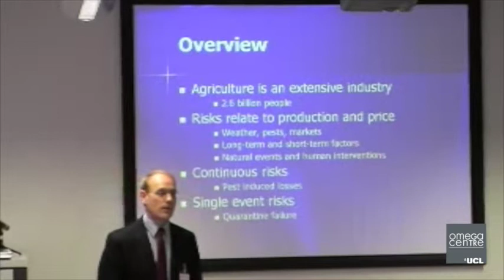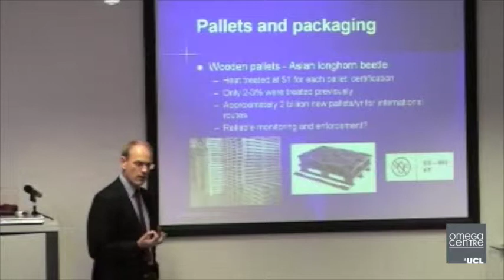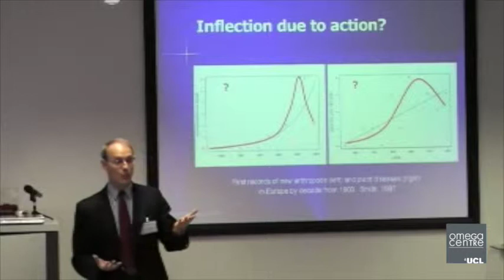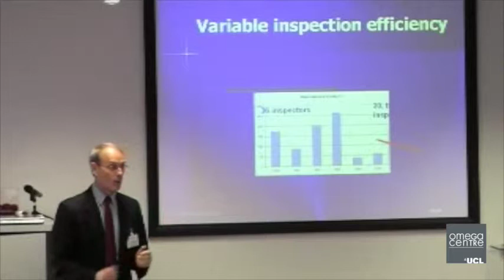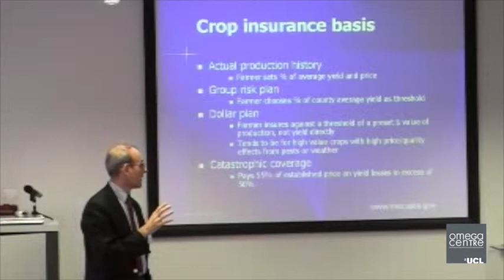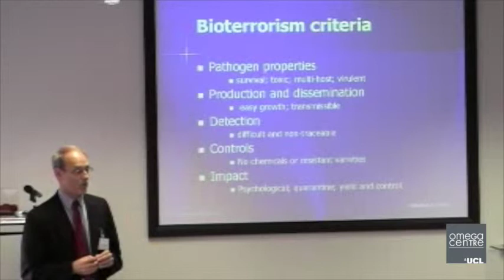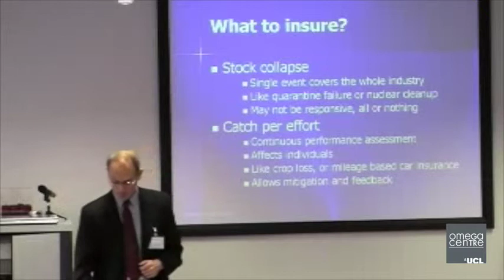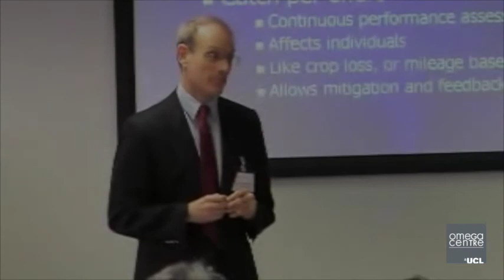Complexity, Risk & Uncertainty in Agriculture Management | Prof. John Mumford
The OMEGA Centre | Workshop 22nd January 2007
Planning and Decision-making amidst Complexity, Risk & Uncertainty

Session 5: Complexity, Risk & Uncertainty in Agriculture Management
Speaker: Professor John Mumford

Prof. John Mumford (0:00)
Q&A (35:56)